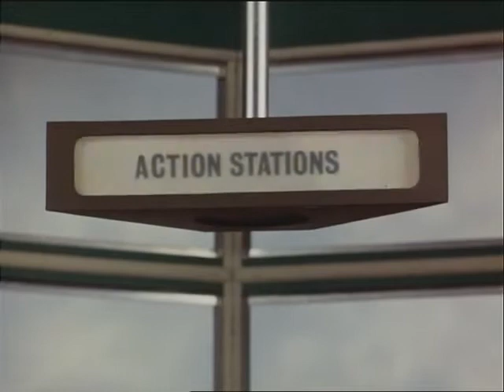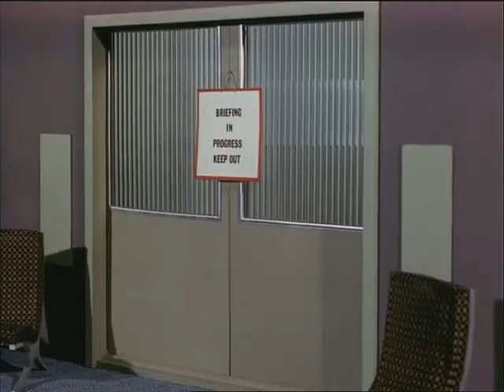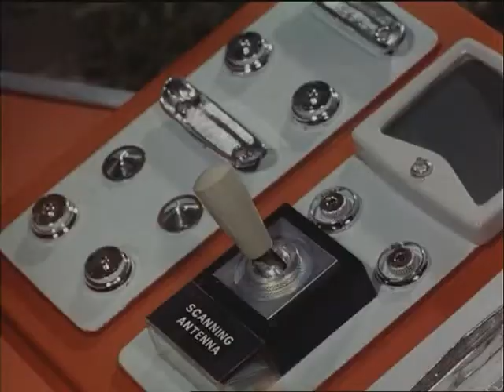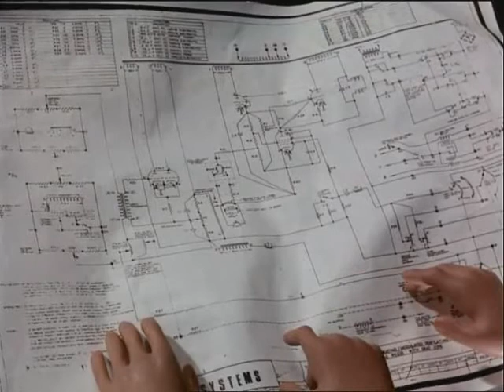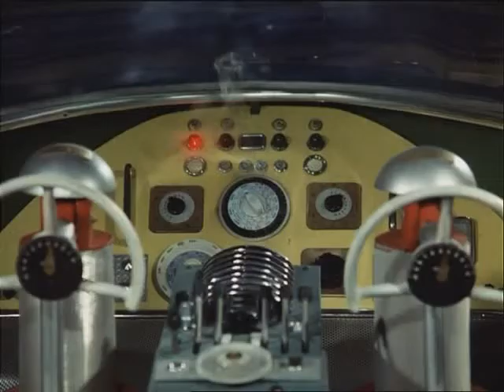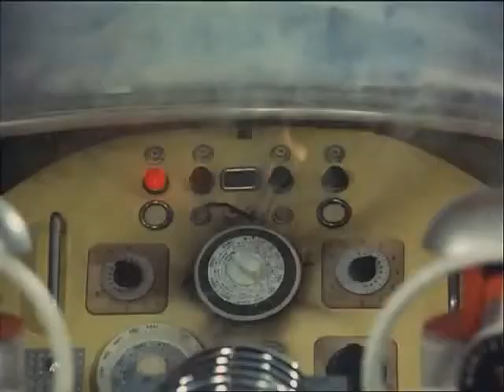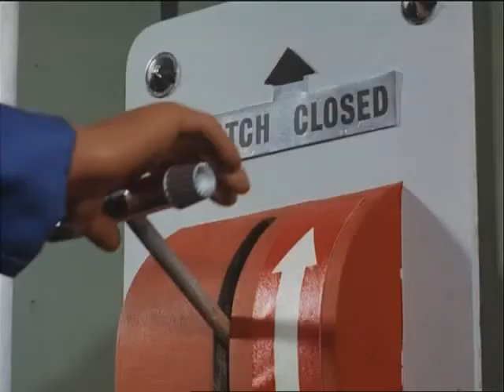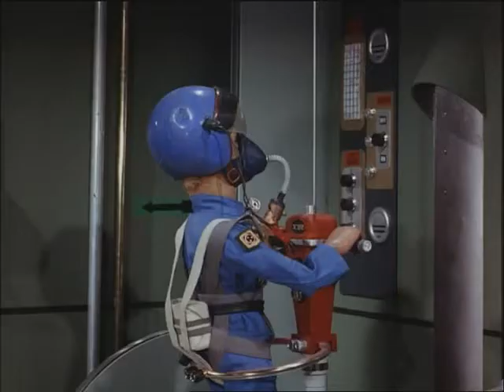Thunderbirds Operation Crash Dive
Written by Martin Crump
Directed by Desmond Saunders

Operation Crash Dive
Two giant Fireflash airliners have inexplicably crashed into the Atlantic Ocean. International Rescue subsequently offers its expertise to assist in solving the mystery. As Fireflash 5 takes off - with Scott Tracy and Captain Hanson at the controls (along with some specialized IR hardware) - Virgil and Gordon Tracy follow them, in Thunderbird 2. From aboard Thunderbird 5, Alan Tracy tracks them and coordinates communications. But then, out over the Atlantic, the same disabling malfunction strikes again; and Scott and Hanson are left with no means whatever of controlling the massive aircraft. Gordon manages to board Fireflash - now plummeting towards the sea - and finds critical machinery has been sabotaged...along with the saboteur who did it! With a crash-landing only moment away, Gordon is able to affect repairs that enable the jetliner to pull out of its death-dive, and later on to return to base safely.

Cast
Jeff Tracy (Peter Dyneley)
Scott Tracy (Shane Rimmer)
Virgil Tracy (David Holliday)
Alan Tracy (Matt Zimmerman)
Brains (David Graham)
Tin-Tin Kyrano (Christine Finn)
Gordon Tracy (David Graham)
John Tracy (Ray Barrett)
Grandma Tracy (Christine Finn)
Commander Norman (Peter Dyneley)
Captain Hanson Fireflash 5 Pilot (David Graham)
Reporter (Matt Zimmerman)
Lieutenant Burroughs (Ray Barrett)
Radar operator (Shane Rimmer)
International Air Minister (Peter Dyneley)
Patterson (David Graham)
Fireflash 3 pilot (David Graham)
Fireflash 4 pilot (David Graham)
Bob Fireflash 4 Co-pilot (Ray Barrett)
Seahawk pilot (Matt Zimmerman)
Aircraft Saboteur (Ray Barrett)
Farmer (David Graham)
Newsreader (David Holliday)